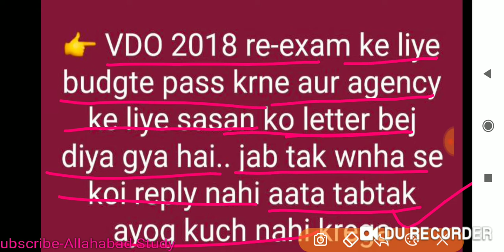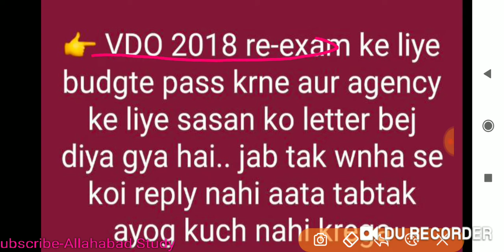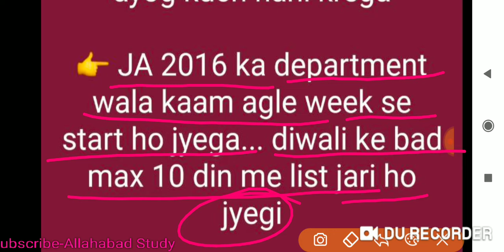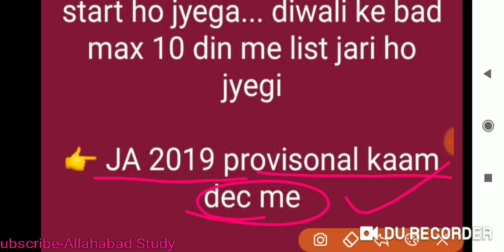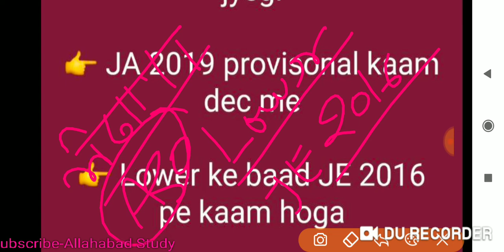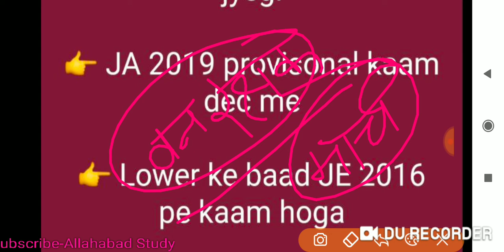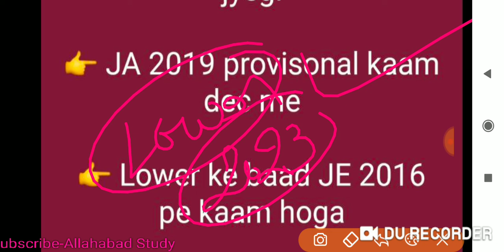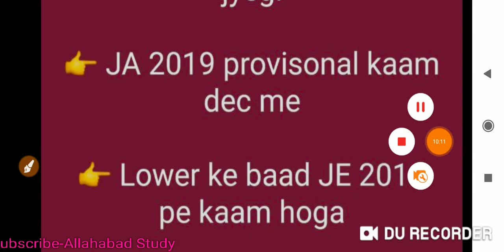upsssc vacancy progress report Update||JA,Lower pcs,AgTA, ASO,vdo 2018,JE 2016 2018 vacancy update